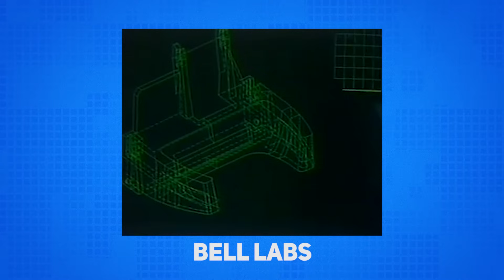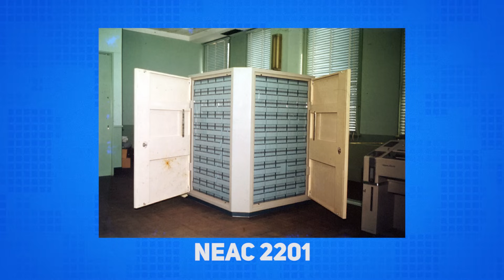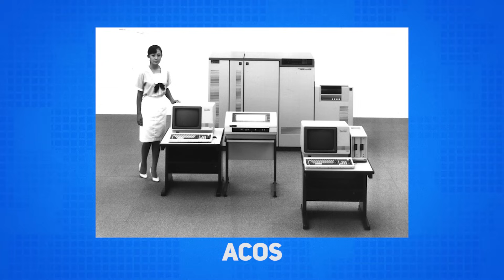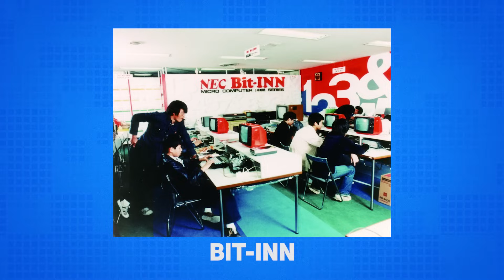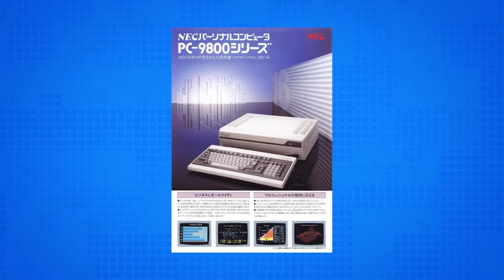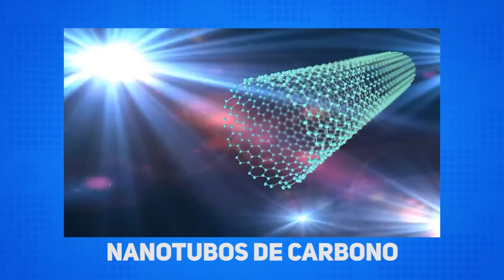A história da NEC – História da Tecnologia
A série de História da Tecnologia volta ao Japão para contar a trajetória de uma gigante centenária daquele país, e que pode ser mais discreta por aqui, mas tem sua contribuição global em várias indústrias. É a NEC, e aqui você vai conhecer a sua origem, evolução e situação atual. Vamos lá para a história da NEC!

CRÉDITOS
Roteiro e apresentação: Nilton Kleina
Imagens e áudio: Felipe Pedro (Felps) e Gustavo Katsumi
Produção: Diana Pordeus, Pedro Castro e Vitória Schmitz
Edição de vídeo: Ren
Motion Graphics: Gustavo Silva
Arte da thumb: Fernando Perazzoli

- Entenda
- Análises, Unboxings e tudo sobre Produtos!
- TecDocs
- Matérias especiais
- Assistência Tec
- Drops de Notícias
- Listas